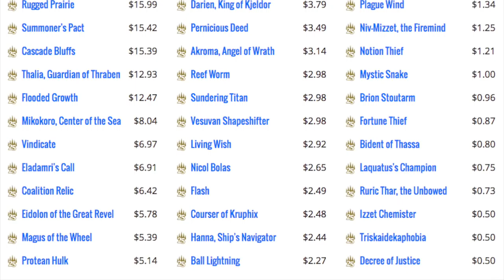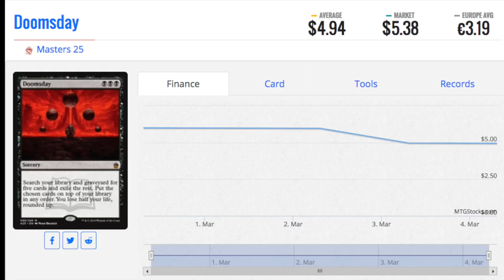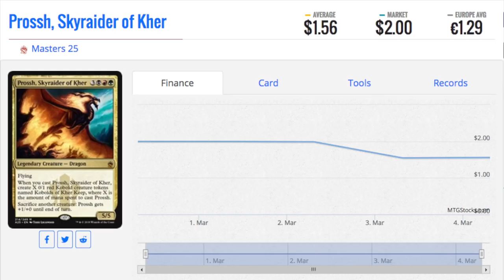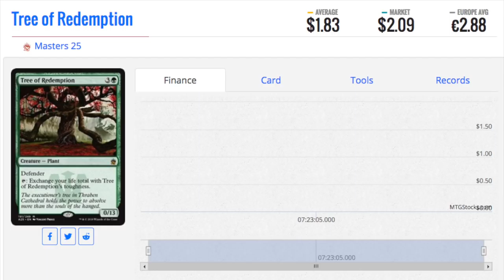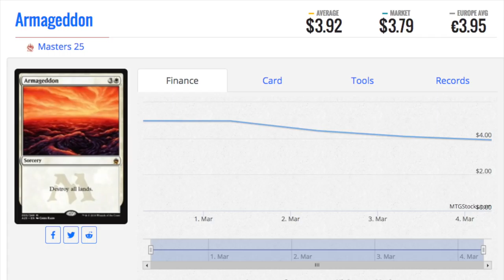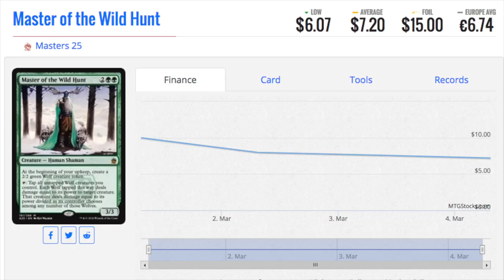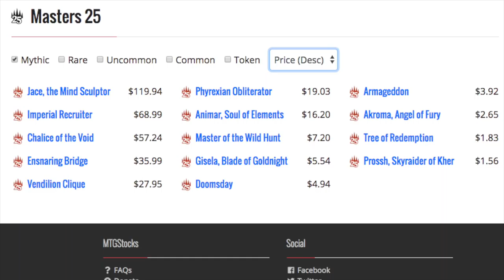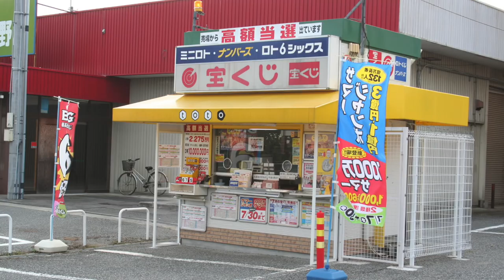Legal Argument - Magic the Gathering is Gambling